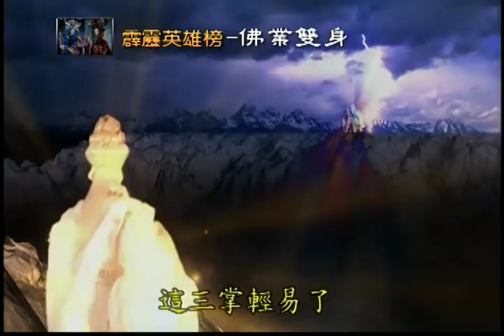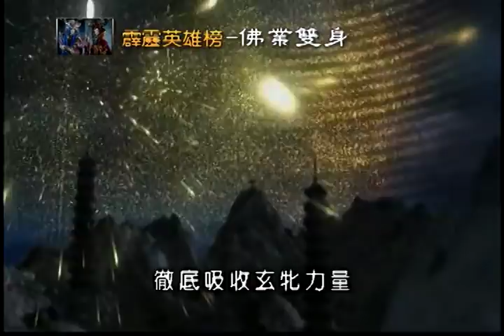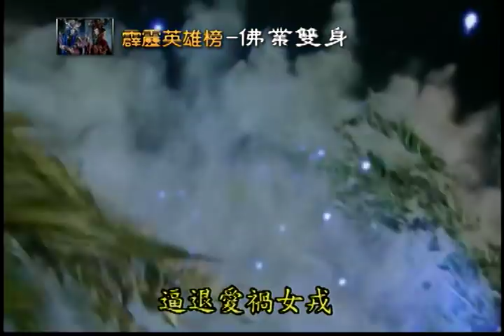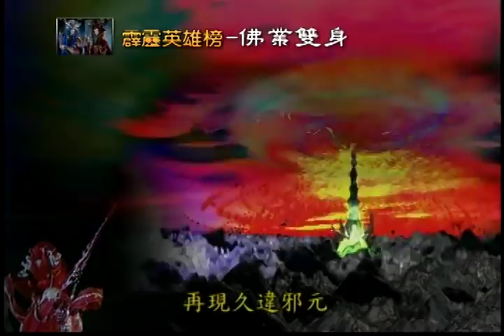霹靂英雄榜：佛業雙身 滅境大魔王│九界佛皇、羅喉、素還真、千葉傳奇、一頁書、楓岫主人、阿修羅│霹靂布袋戲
霹靂英雄榜：佛業雙身 滅境大魔王

佛業雙身女體，媚態撩人，精通各家學說，但善於扭曲各類思想，自成一套「愛即禍」的偏激邪說。講話時會有一種無形的感染力，稍不留意，便會為其洗腦利用。以四境合一為終極目標，其偏激的理念勢將造成無止盡的浩劫。

凶殘惡暴，藍顏怒目的邪靈之首，與愛禍女戎同卵而生，乃天生與佛對抗的邪靈業障，一心打破四境疆界，達到妖邪鬼魔人同處一境的宗旨。曾遭梵天與佛皇聯手擊敗，藏身滅境深處的窮陰迷巢，在吸收玄牝之力後，破繭而出。